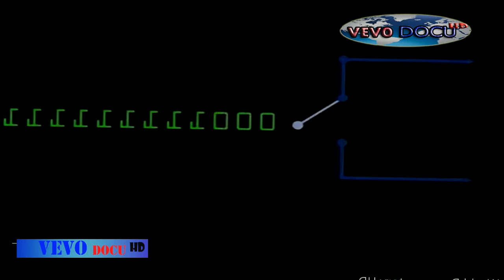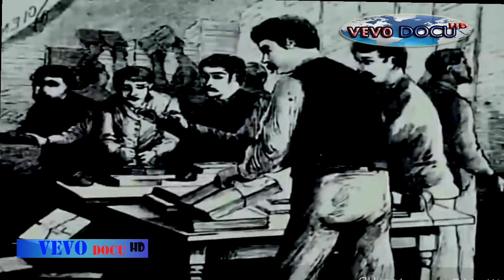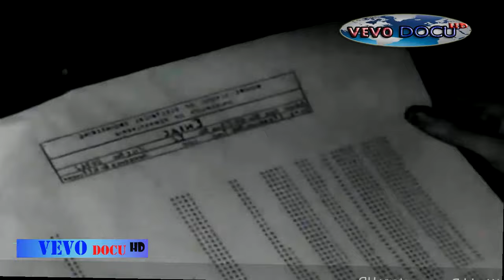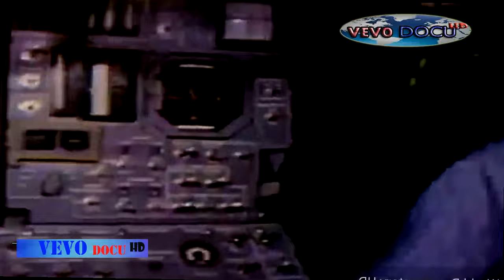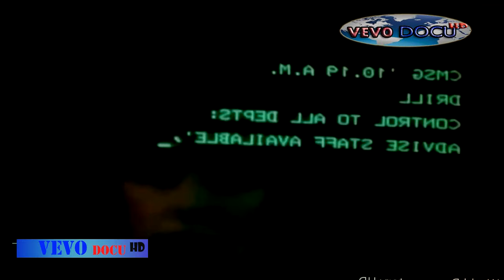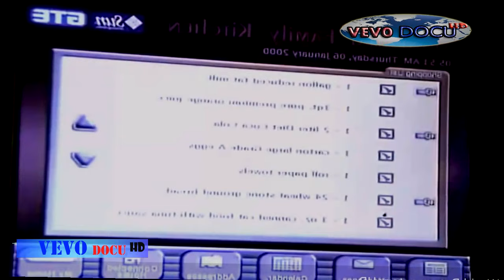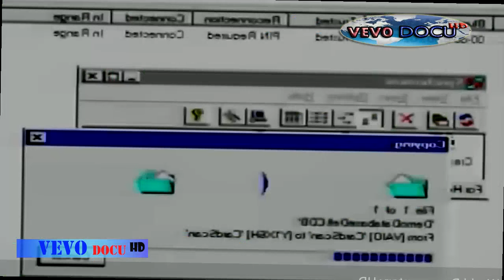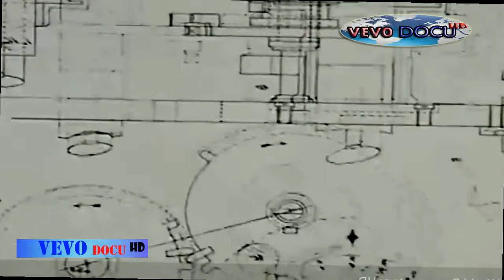History Of Computer Documentary - World Documentary HD